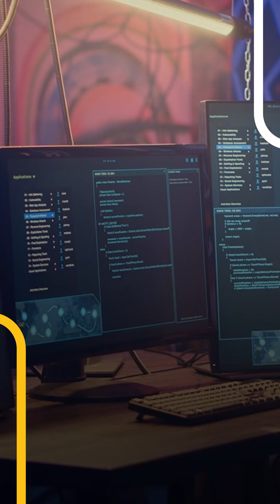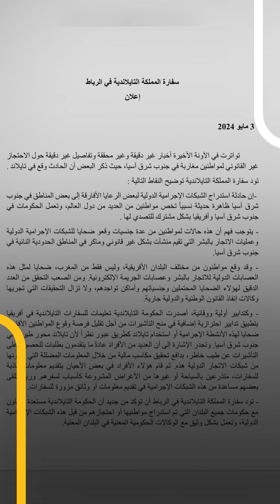وقفة احتجاجية وندوة صحفية.. هذه آخر تطورات ملف المغاربة المحتجزين في ميانمار